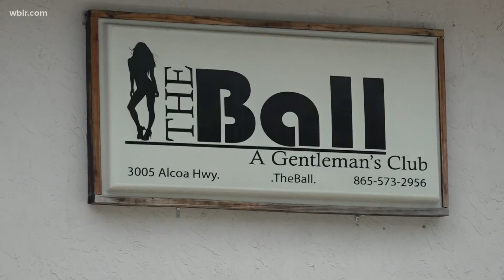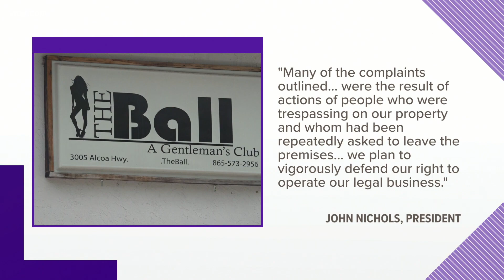Alcoa Highway strip club ordered to close as a public nuisance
The Ball has been a consistent source of trouble for Knoxville authorities. Records dating back to 2017 show that police have responded to 55 disturbances.